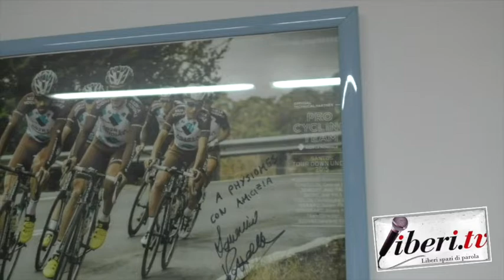Manuel Mazzei - Physiomes Officina Biomeccanica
Intervista a Manuel Mazzei, Officina Biomeccanica
A cura di Antonio Abbruzzese - 20 novembre 2020